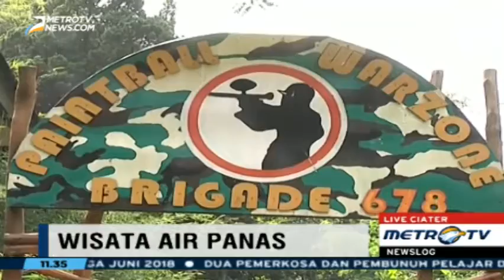Wisata Air Panas Sari Ater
Hujan deras tak menyurutkan semangat wisatawan untuk mengunjungi pemandian air panas Sari Ater. Hal ini dikarenakan para pengunjung lebih tertarik menikmati air panas di kala hujan karena dirasa lebih segar, Sabtu (7/5/2016).